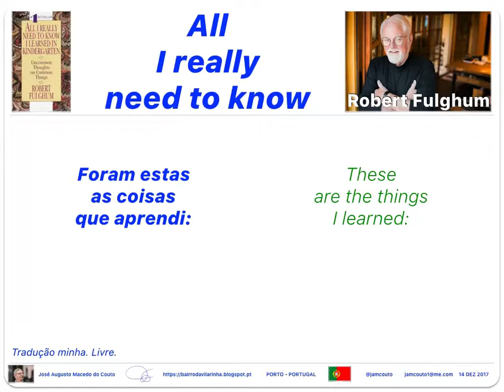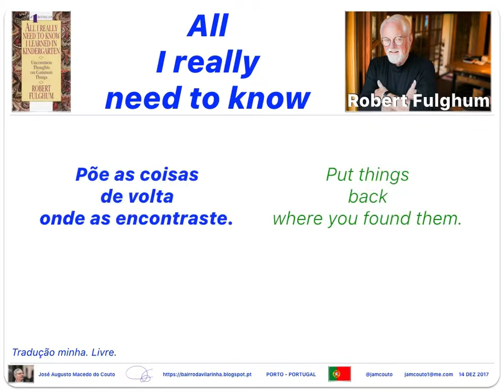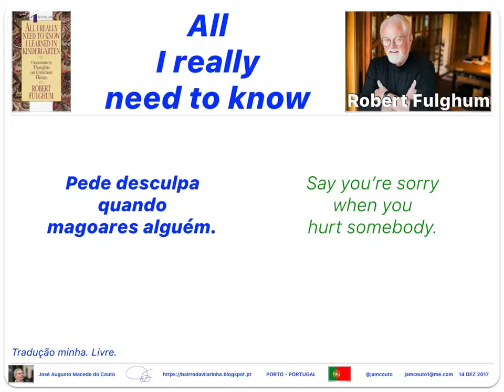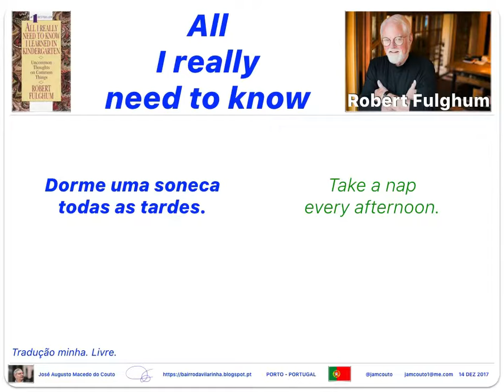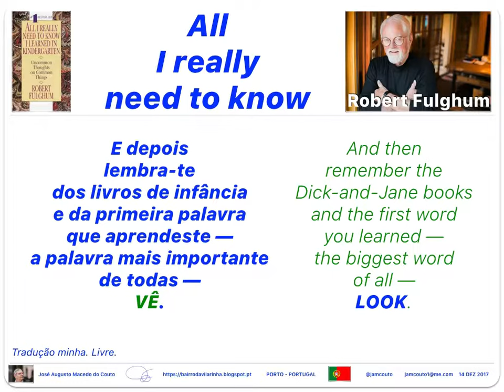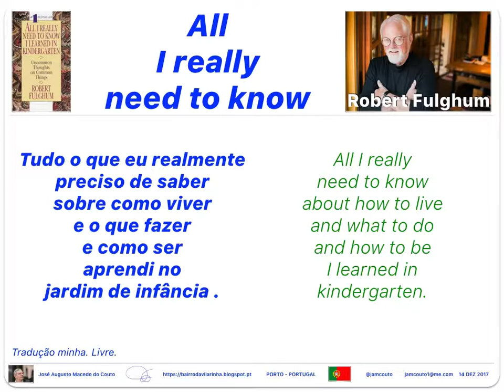All I really need to know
All I really need to know I learned in kindergarten.
Robert Fulghum
ICYMI
CORRIGIDO e ACTUALIZADO
Repetir isto (quantas vezes for necessário) nunca é de mais.